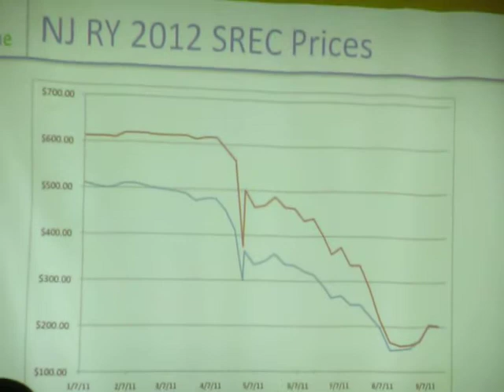"Crunch Time for Solar" Seminar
Stony Hill Inn, Hackensack, NJ